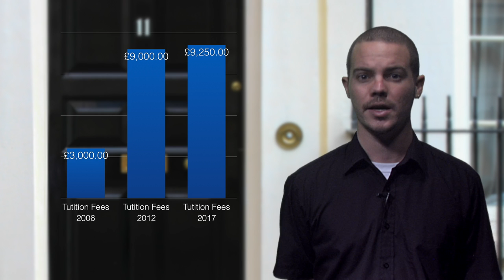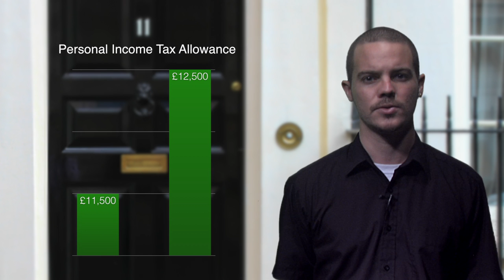Special Report: WINOL looks at how the Budget will affect students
Chancellor Phillip Hammond will be delivering his Autumn Budget speech tomorrow.
Expectations are that it will be very positive for the youth.
Ian Sheridan helps us balance the books.